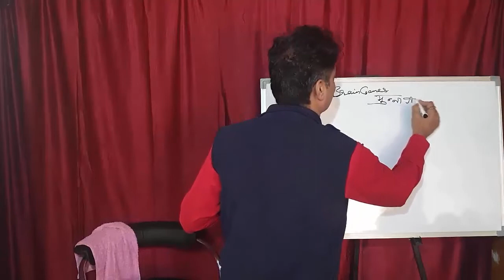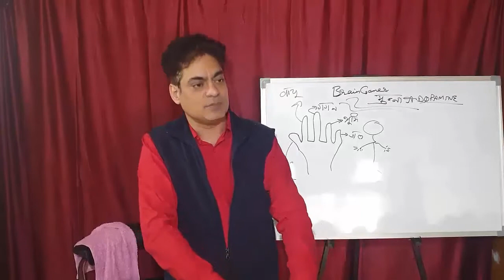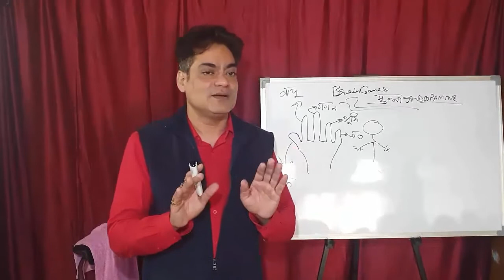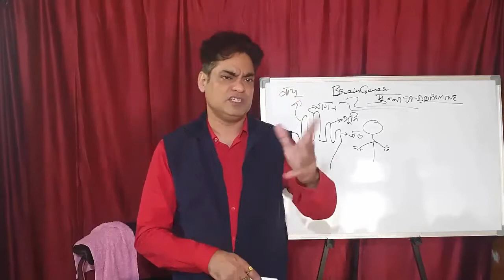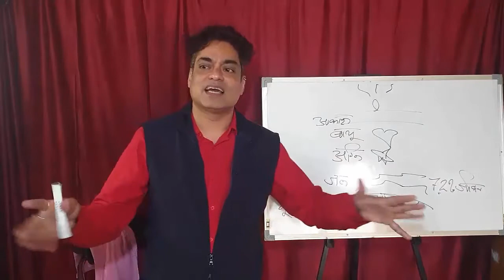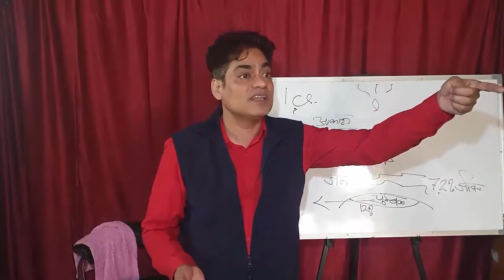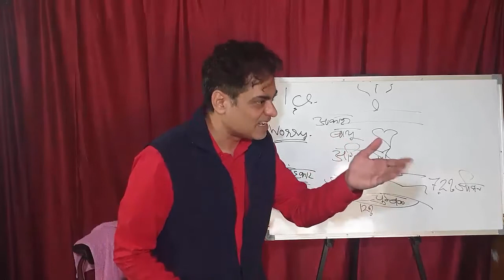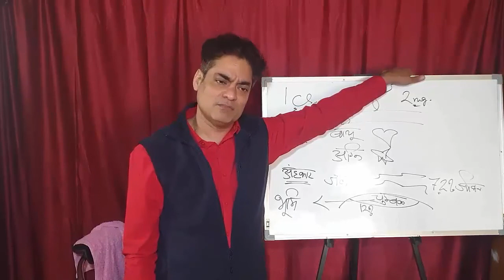DOPAMINE ( PART 1 ) 9 FEB 2020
SIGNIFICANCE OF HAND WASHING BEFORE EATING FOOD , THE FINGERTIPS ARE OUR ANTEENAS , BRAIN GAMES , MIND AND DOPAMINE , WE NEED TO LOVE LIFE AND ONLY THEN GOD CAN BE ATTAINED , EGO CREATES DIFFERENCE AMONGST PEOPLE AND ELEVATES  DOPAMINE , MEN NEED TO LEARN TO CRY , TEARS BREAK EGO , DOPAMINE AND GRAVITY , PHONE SOCIAL MEDIA CIGERETTE ALCOHOL CHOCOLATES ALL GIVE DOPAMINE ,  KICK OF DOPAMINE IS IN DESIRE FOR MORE , WHY MARRIAGES FAIL , WHY WE ARE UNHAPPY INSPITE OF ACHIEVEMENTS , SIKHISM AND SHUKRANA , THE CRYING EXERCISE .